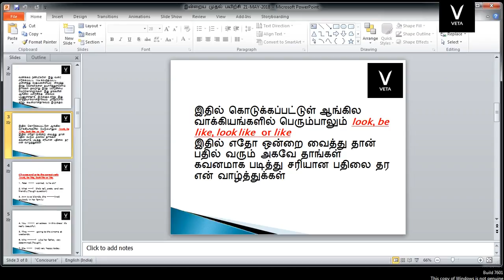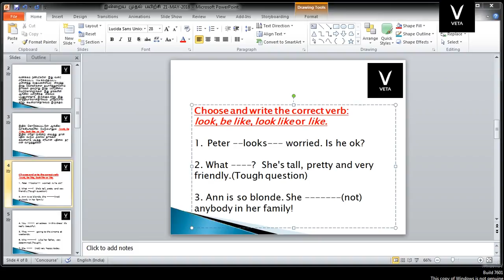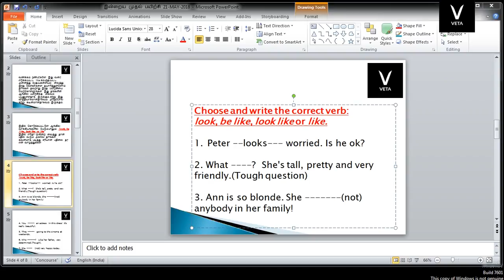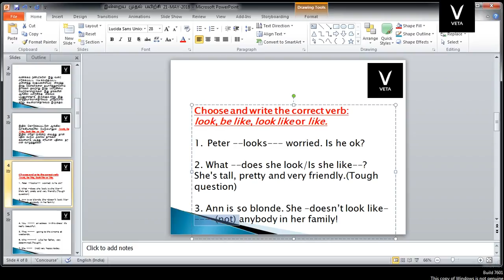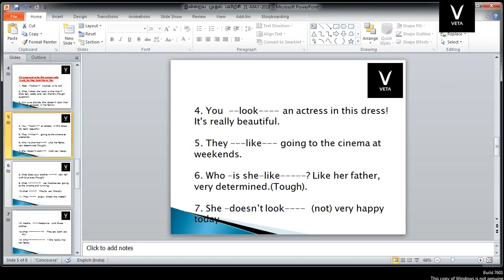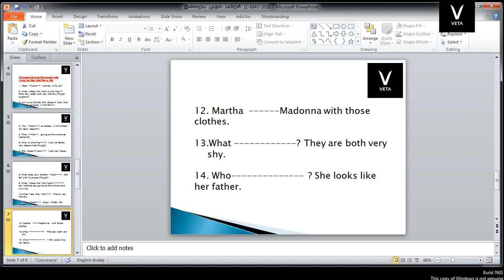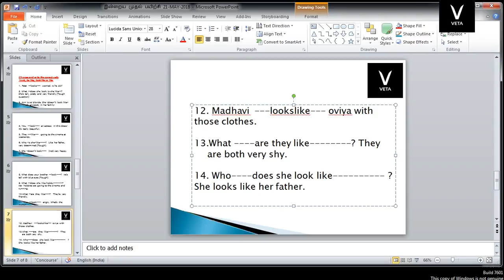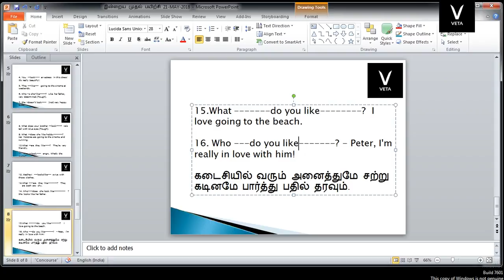21-May-2018 Exercise Clearence and Explanation Class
Hello Friends
I gave 21 may one exercise,in this video i explained the answer of its

tamilspoken english,veta spoken english,veta,rajagopalan,tamil  english,english spoken